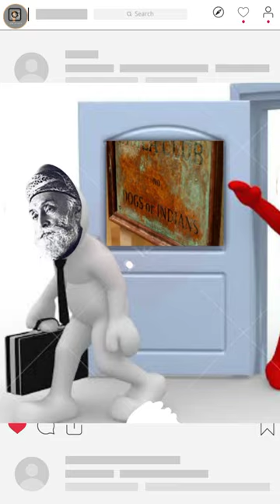बदले की आग में बनाया India का सबसे आलिशान Hotel Taj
Friends, you all must know about the Taj, the most luxurious hotel in India.
But do you know the story behind the construction of Hotel Taj, let me introduce you to this story today which is a reality.